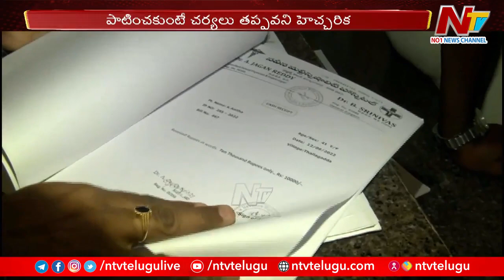Generic Medicines : డాక్టర్లకు కేంద్రం షాక్.. జనరిక్ మందులే రాయాలని వార్నింగ్ l NTV